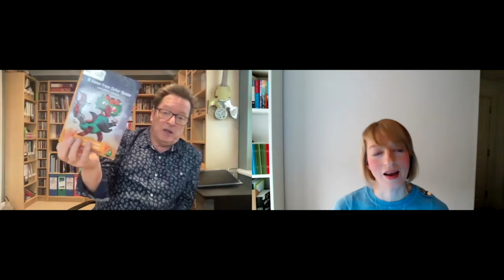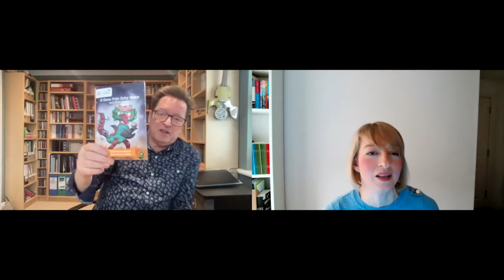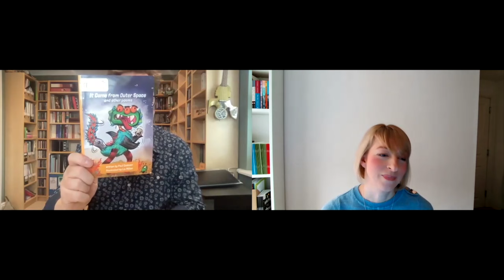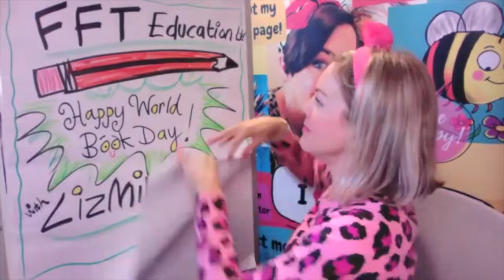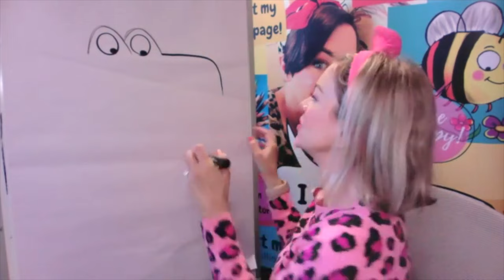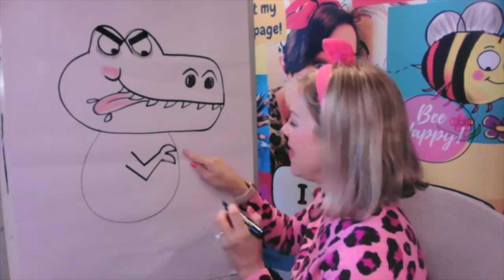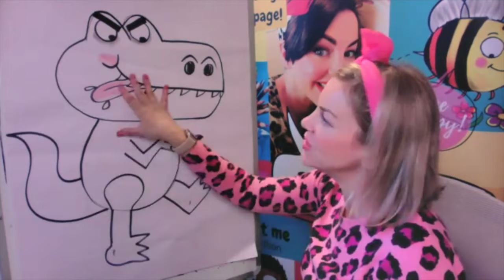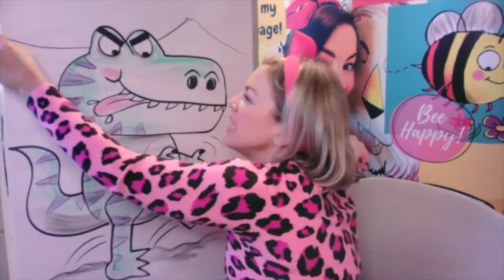FFT World Book Day 2024 with Paul Cookson & Liz Million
Chapters:
03:59 Paul Cookson reads 'T-Rex Rocks'
16:44 Paul Cookson reads 'It Came From Outer Space'
29:10 Liz Million draws a dinosaur from the poetry anthology.